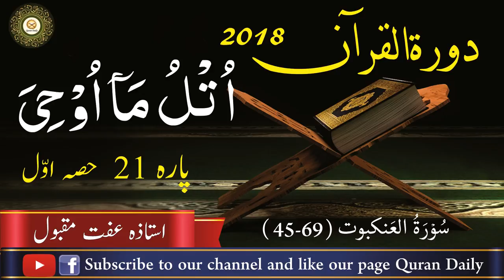Dawrah e Quran 2018 Juz 21 ( Part 1) Ustazah Iffat Maqbool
Insh'Allah! Quran Daily shall keep posting videos regularly and will  provide authentic Islamic information .Alhamdulillah.